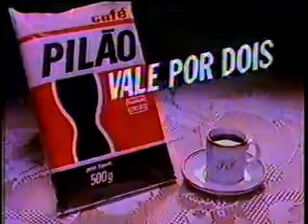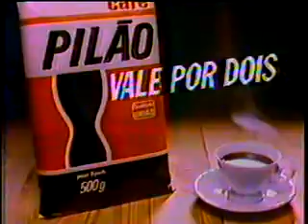Comercial Antigo - TV Globo 28/06/87 (parte 3)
Propagandas antigas.